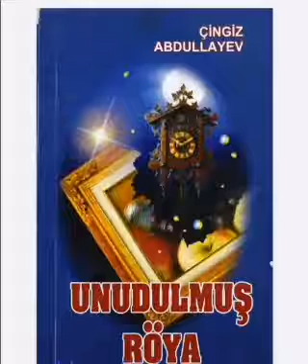Unudulmuş röya - Çingiz Abdullayev #4 - SON